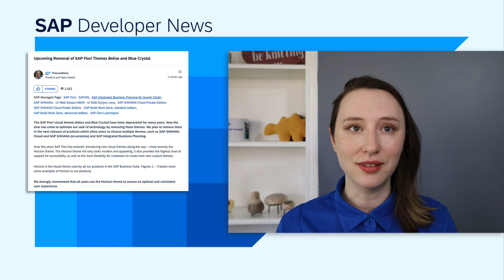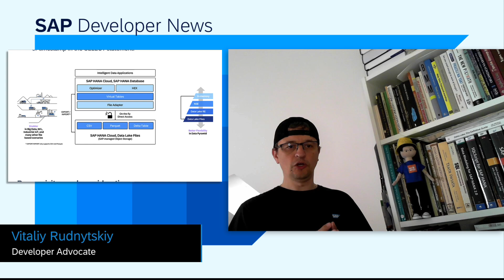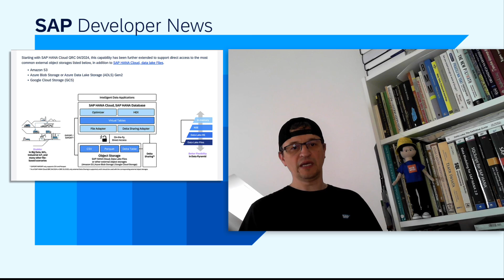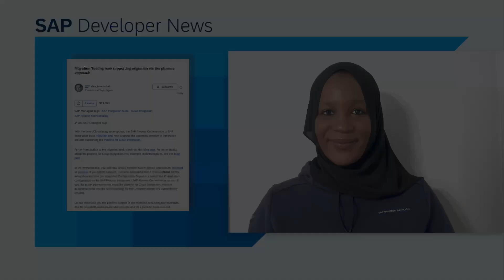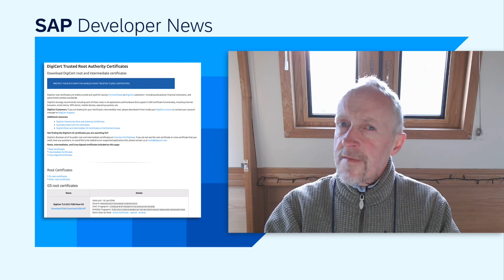Removal of Themes, SQL on Files, BTP Root Certificate, Integration Migration | SAP Developer News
*Upcoming Removal of SAP Fiori Themes and UI5 Renovate Preset Config Tool*

*New SQL on Files Use Cases with SAP HANA Cloud QRC 01
- Exploring New SQL on Files Use Cases with SAP HANA Cloud QRC 04/2024 and QRC 01/2025
- Tutorials to Explore SAP HANA Cloud, SAP HANA Database SQL on Files

*SAP BTP Cloud Foundry: switching to higher security level Root Certificate Authority*

*Migration Tooling now supporting migration via the pipeline approach*

*CHAPTER TITLES*
0:00 Intro
0:10 Upcoming Removal of SAP Fiori Themes Belize and Blue Crystal
0:53 UI5 Renovate Preset Config Tool
1:41 New SQL on Files Use Cases with SAP HANA Cloud QRC 01
2:59 Migration Tooling now supporting migration via the pipeline approach
3:46 SAP BTP Cloud Foundry: switching to higher security level Root Certificate Authority